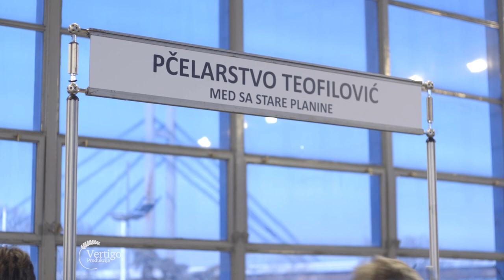Kakav MED jedemo u SRBIJI - U nasem ataru 935